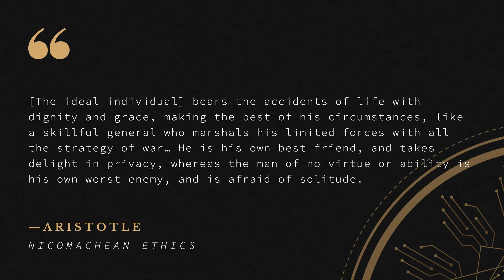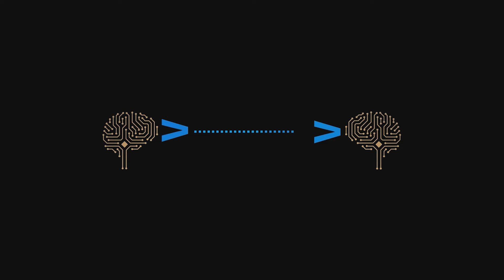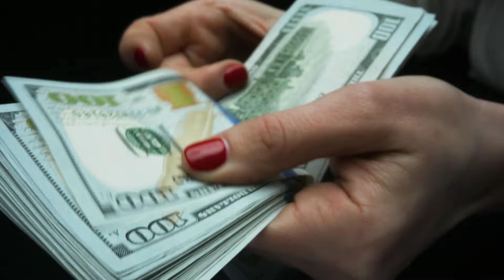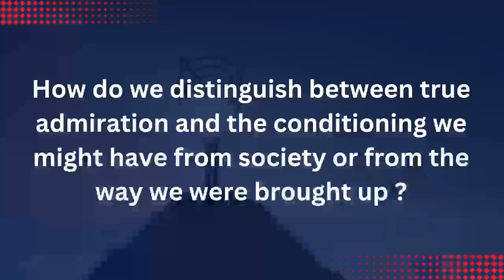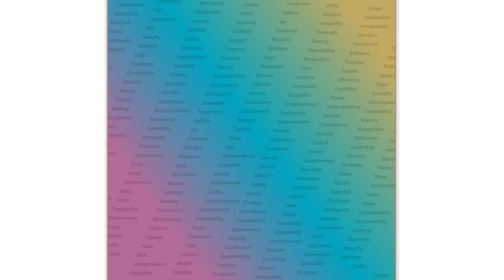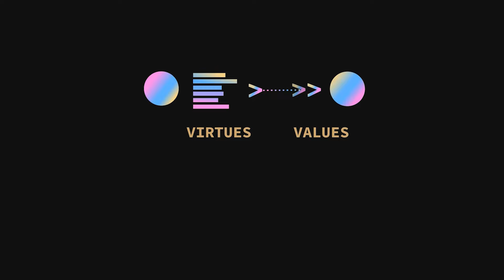On the Origin of Values: The Strange Roots of Human Virtues in Evolution and Society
In this video, Ryan A Bush discusses the evolutionary and sociological development of human values, the relationship between values and virtues, and the importance of aligning one's virtue behaviors with one's values.

- FREE PAPERBACK: The Book of Self-Mastery

- Join the community of psychitects: designingthemind.org